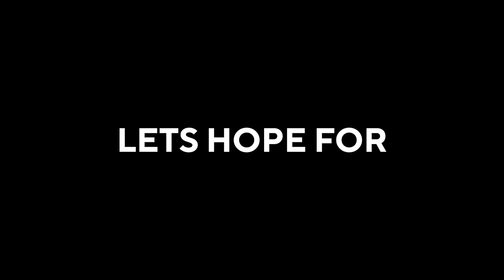Chandrayaan 3 will not wake up as hoped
Chandrayaan 3 will not wake up as hoped ISRO
ISRO's Chandrayaan-3 mission has not shown any signs of waking up, and hopes for its revival are fading. The Indian Space Research Organisation had hoped that the Vikram lander and Pragyan rover would restart when they were exposed to sunlight during the lunar sunrise on September 22. Unfortunately, this hasn't happened, and as time passes, the chances of it happening are becoming very low.

After completing its scientific objectives, Chandrayaan-3 was put into "sleep mode" to extend its mission life. The idea was that the lander and rover might awaken once they received enough sunlight as the sun rose near the lunar south pole where they are located.

However, the electronics on Vikram and Pragyan were not built to withstand the harsh lunar nighttime conditions. During the lunar night, the spacecrafts, which relies on solar power, gets no electricity. The temperatures drop dramatically to below minus 200 degrees Celsius, which can freeze and damage the electronics. Despite scientists at ISRO being hopeful that the spacecraft could survive and wake up on September 22, they have been unable to reestablish contact with the mission, and the chances are fading.

Former ISRO chief AS Kiran Kumar stated that the odds of the mission coming back to life are decreasing with each passing hour. Many components may not have made it through the extreme lunar conditions.

Even though it didn't exceed its expected lifetime, the Chandrayaan-3 mission is still considered a significant success. Its primary goal was to demonstrate India's ability to softly land a spacecraft on the Moon, which it achieved. This accomplishment puts India in the small group of countries worldwide that have accomplished lunar soft landings, alongside the United States, the former Soviet Union, and China. Additionally, the Pragyan rover traveled about 100 meters on the lunar surface and detected the presence of various elements, including sulfur, a discovery not previously made by other missions.

BL Network